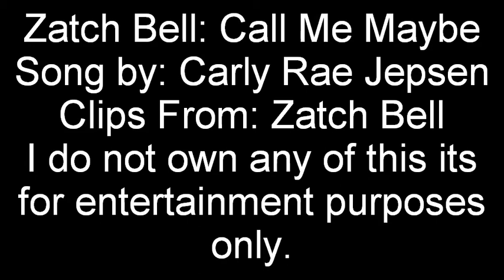Call Me Maybe? Penny/Patie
AMV of penny and Zatch. xD I thought the song fit i hope you like it.
I worked really hard on it. xD
song by Carly Rae Jepsen
Clips: Zatch bell aka Konjiki no Gash Bell
I do not own of this. I made this out of entertainment purposes only